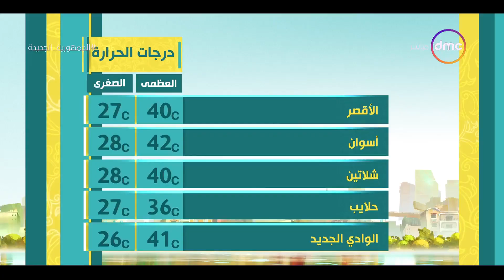8 الصبح - حالة الطقس ودرجات الحرارة بتاريخ 27/8/2022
8 الصبح - حالة الطقس ودرجات الحرارة بتاريخ 27/8/2022